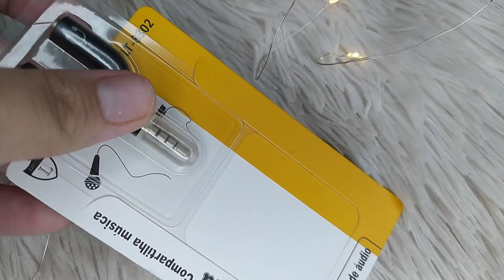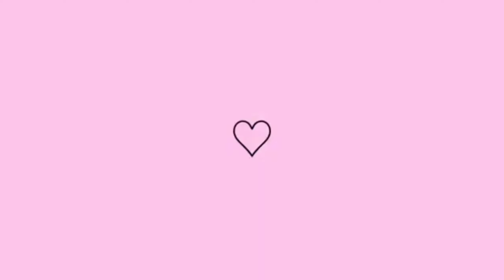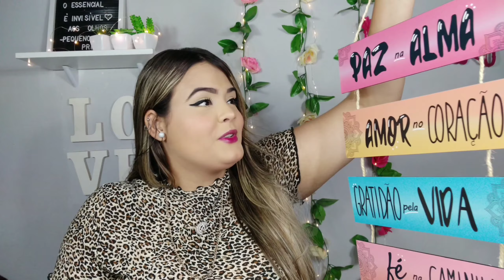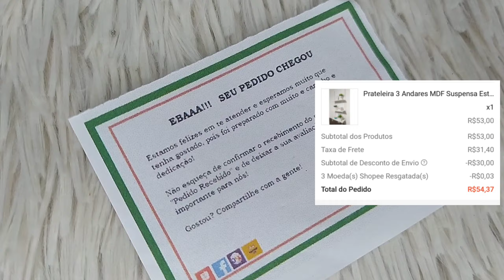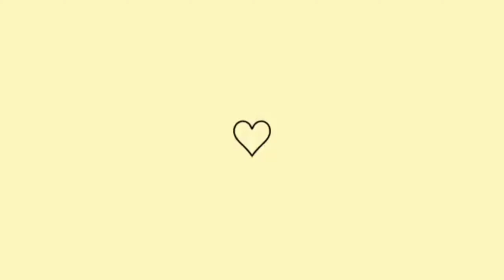Decorações shopee 😱🤩(unboxing) #30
(Contato para proposta de parceria pelo direct do Instagram 😉)